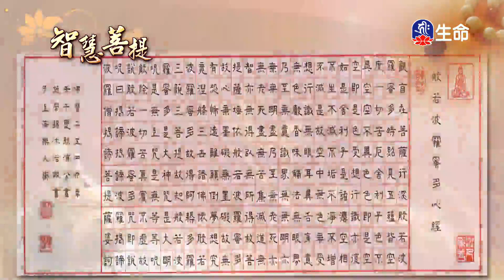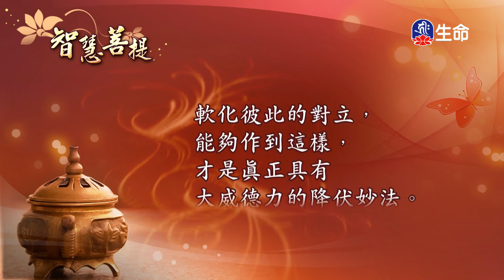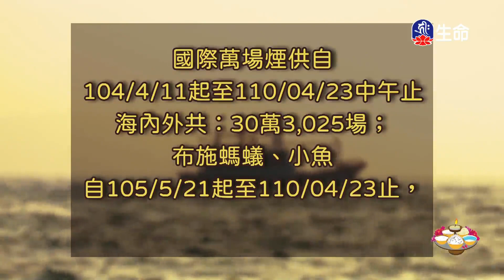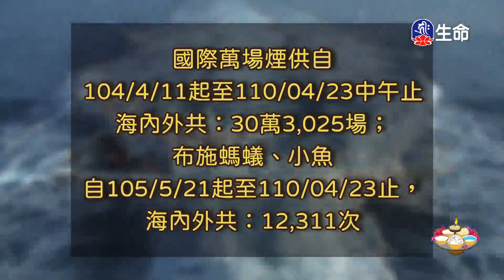智慧菩提(413)_智慧菩提_(lifetv_20230927_07:00)